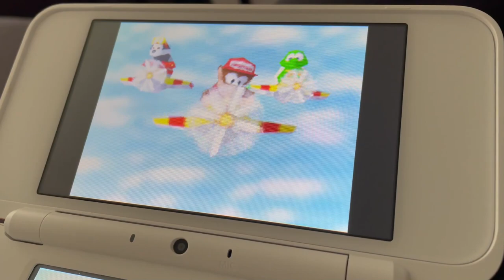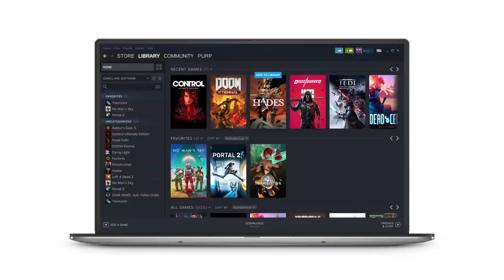Alle DS Spiele auf 3DS HOMEBREW sei dank